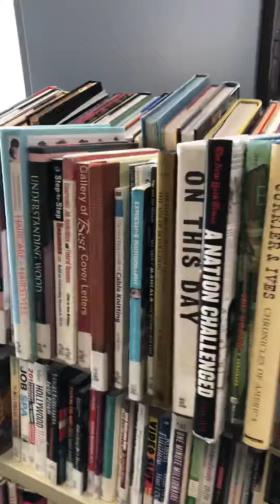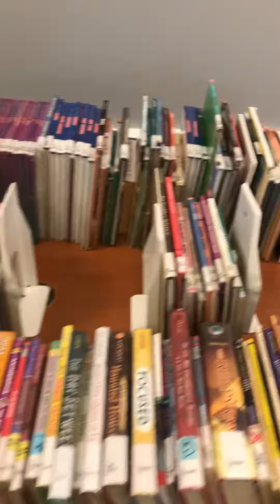Indian River Book sale